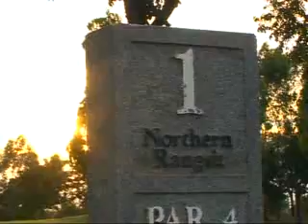นอร์ธเทิร์น2.wmv